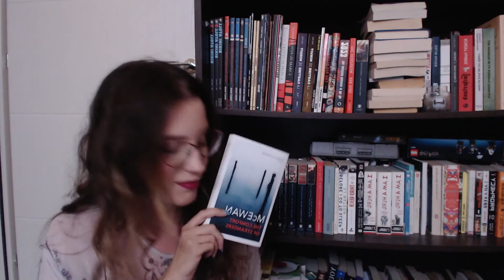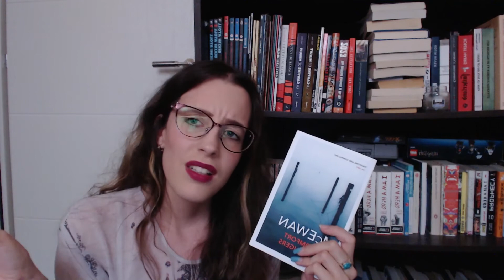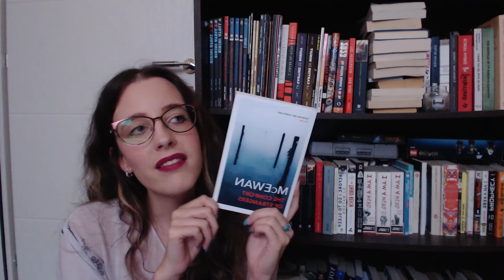Reviewing the 7 Ian Mcewan's books I've read 📚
Hi! Ian McEwan is one of my favorite authors. In this video I'm reviewing On Chesil Beach, Nutshell, Amsterdam, Machines Like Me, First Love Last Rites, Atonement, and The Comfort of Strangers. Have you read any of his books yet? Did you like them? 😊✌